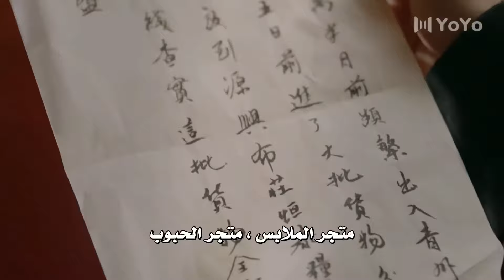لا تحب عملـه و تريده ان يفعل ما يحب ( الحقيقة او الجرأة )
تتحدث الدراما عن ثنائي يتزوجان بالخطأ و بالتدريج يبدآن بحب بعضهما البعض بمرور الوقت
الفتاة المرحة شياو وان التي كبرت و نشأت بتأدية العروض في الشارع كمتسولة مع والدها الماهر بكسر الحجارة على صدره
اللذان تتغير حياتهما بشكل غير متوقع ابدا . شياو وان جاهلة لا تعرف كيف تقرأ او تكتب تجد نفسها قد اصبحت أميرة
تتزوج من قائد شاب كان قد وعده الامبراطور بالزواج من فتاة ذات اصول نبيلة و لكنه لا يعرف بأنه في الحقيقة يتزوج من فتاة صبيانية متسولة لا تعرف شيئا
يمر الزوجان بمواقف كوميدي و رومانسية تنتهي بالحب